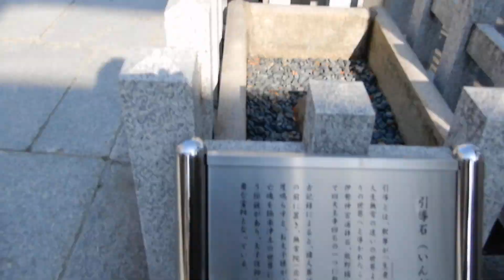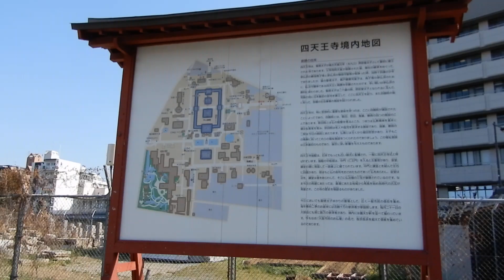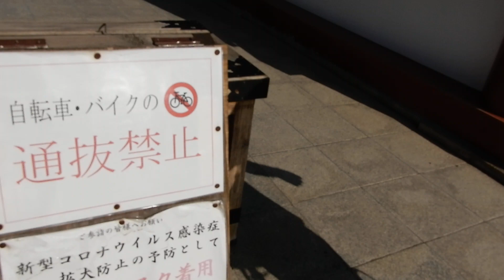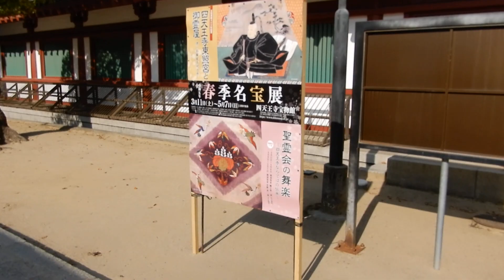四天王寺 その１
２０２３年４月３日、四天王寺でのお花見の様子です。